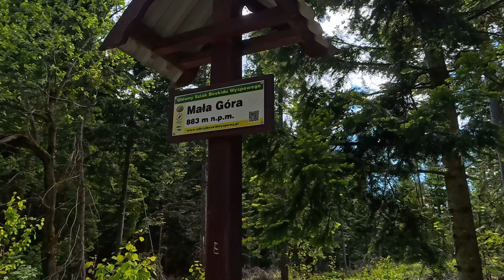Hiking video, green trail from mount Szczebel, peaceful relaxing place bird songs